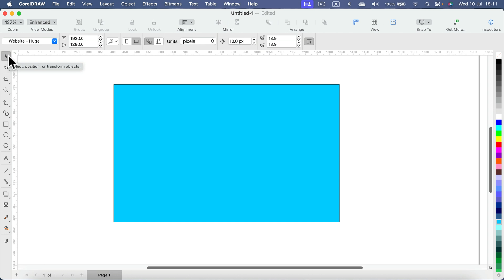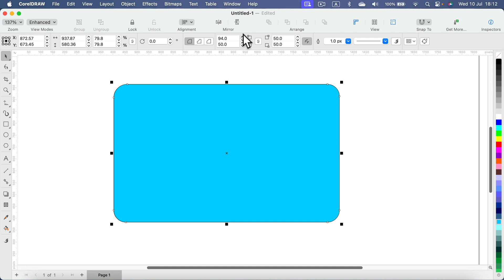How to Round Corners in CorelDraw (Quick Tutorial)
Discover how to round corners in CorelDraw with this quick tutorial! Learn the simple steps to add smooth, rounded corners to your shapes and designs. Perfect for enhancing your graphic design projects. Follow along for a fast and easy guide to mastering this essential technique in CorelDraw.